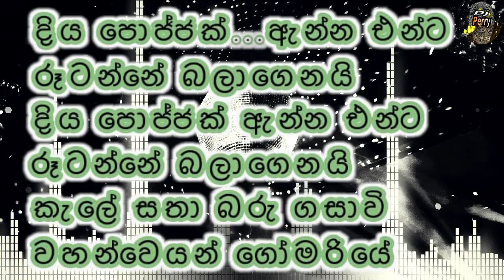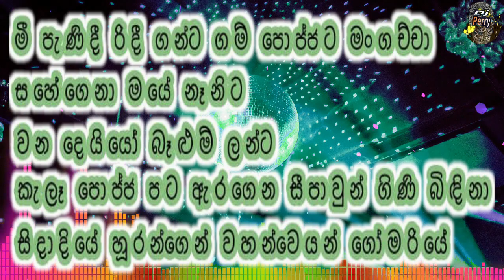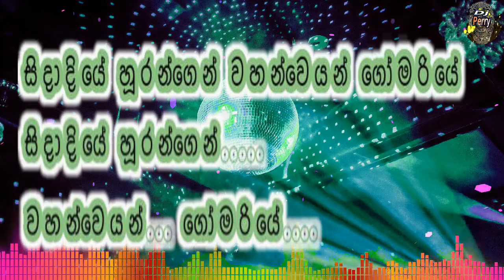Mee pani dee Ridii ganta Karaoke Live Music.මී පැණිදී රිදී ගන්ට-කැරෝකේ Flashback සජීවී සංගීතයෙන්.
ආදරණිය ගායක සතිශ් පෙරේරා මහතාට හදපිරි ප්‍රණාමය පුදකරමි.මෙ⁣ම ගීතයේ අයිතිය ඇති සියලුම කලාකරුවන්ටත්,විශිෂ්ඨ වාදනයක් ඉදිරිපත් කරන Flashback සංගීත කණ්ඩායමටත් විශේෂ ස්තූතිය පුදකරමි.
සංගීත රසාස්වාදය පිණිසම DJ PERRY කැරෝකේ නිර්මාණයකි.

🎶 DJ Perry 🎶 🇱🇰